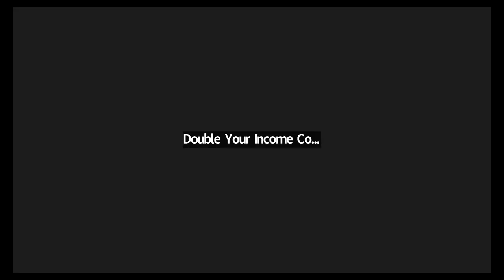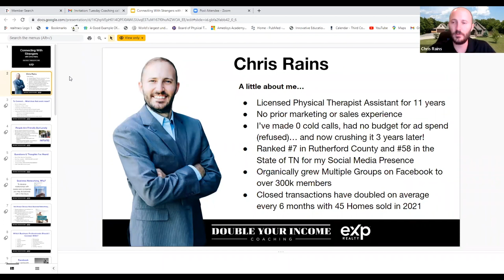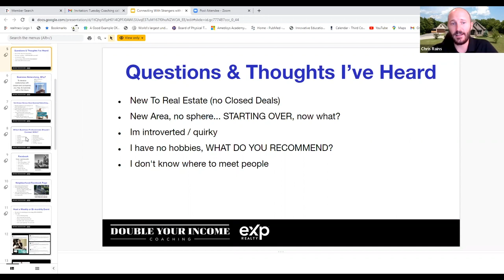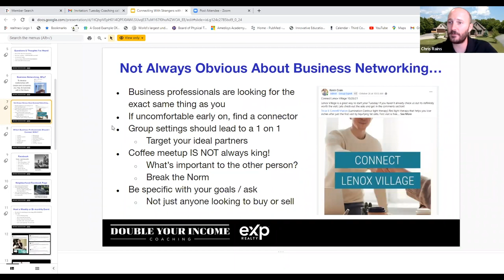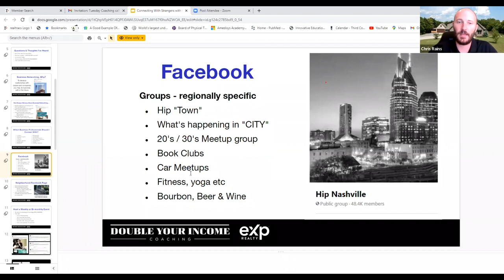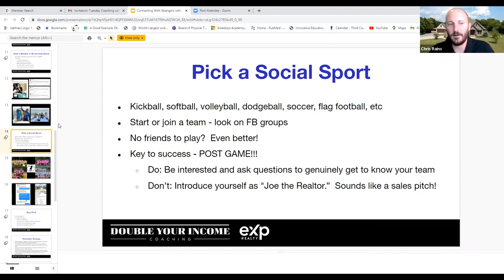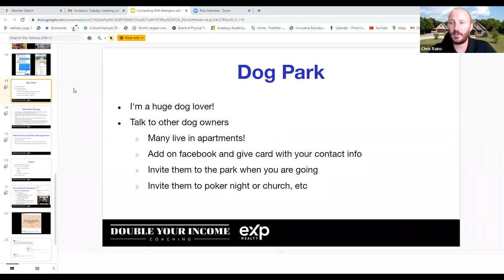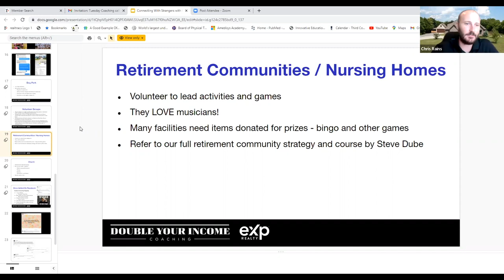How To Get Real Estate Listings Monthly Without Cold Calling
For the past 3 years, Chris Rains has been doubling his real estate business every six months simply by connecting with strangers.

 In this week's coaching call, Chris will share his secrets on why this is so effective and how you can start implementing simple strategies to pull more deals from people you don't know.

 No cold calling, door knocking, or expensive marketing strategies are needed;

Chris's simple techniques involve leveraging things you like and expanding your network through hobbies, events, partners, and social media.

This powerful yet simple method will help you connect with your ideal client and lay the foundation to get a consistent flow of new clients into your business.

💻 Join Our Live Double Your Income Coaching Calls| Free Coaching Every Tuesday

This Channel Was Made To Take Any Real Estate Agent To Their Goals & Beyond 📈 Every Week; We’ll Be Revealing Real Estate Strategies That Will Double Your Income. 💰